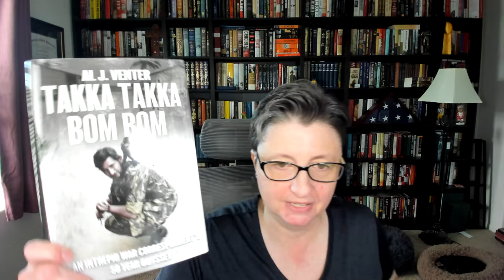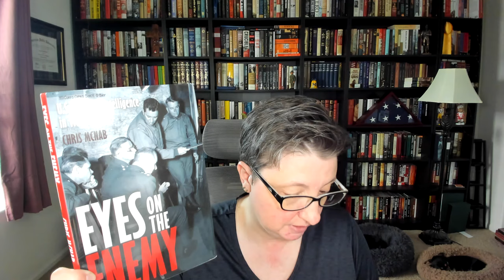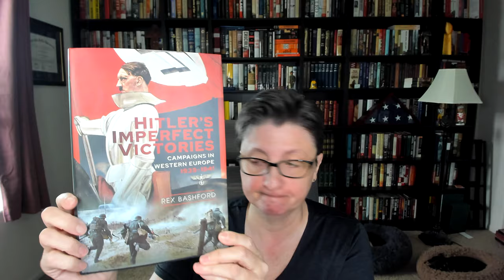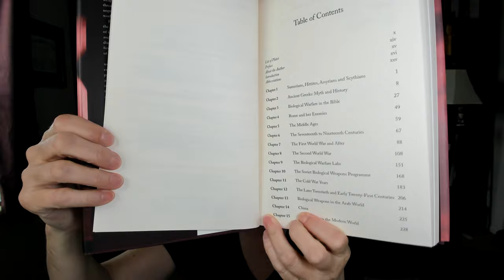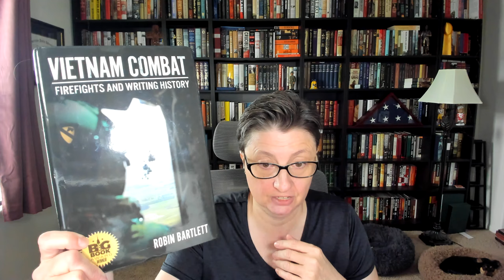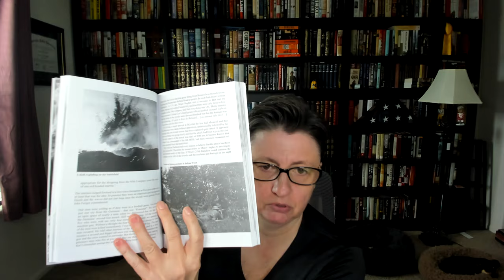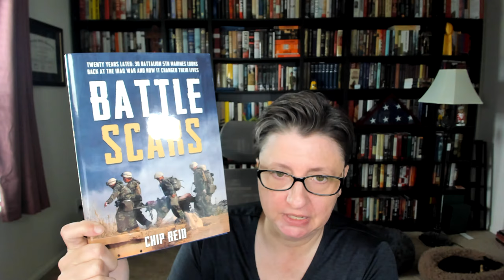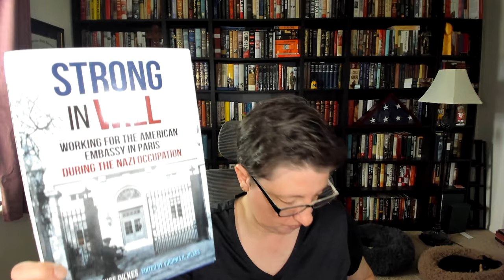New Military History Books from Casemate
Thanks to @CasematePublishers for a look at these weighty new titles!

Follow me at:
X/Twitter: @bpegged